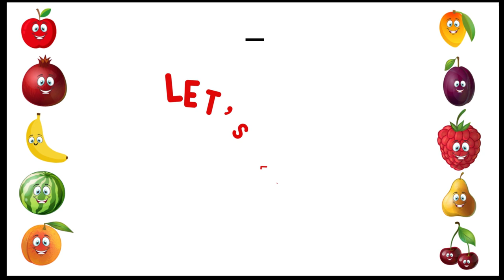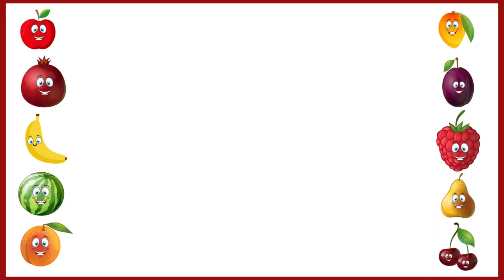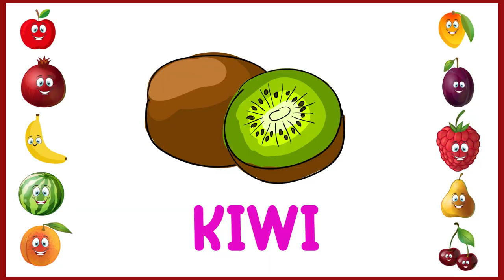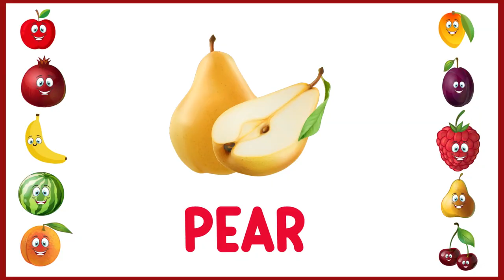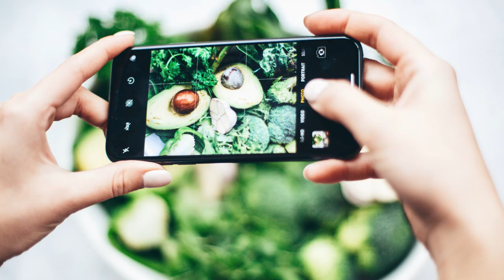Let's learn about FRUITS with Leo and Max!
This video is about popular fruits we can find around us. Fruits provide us vitamins & nutrients that help our bodies grow to be stronger & healthier.